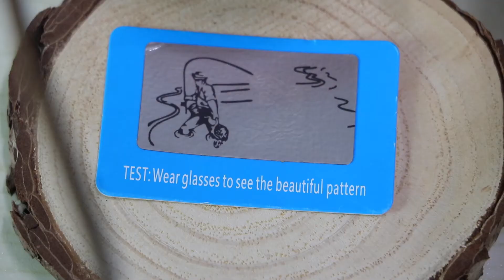2022 Men Hot Trending Stable Fashionable Sunglasses-ESML125W#CR2